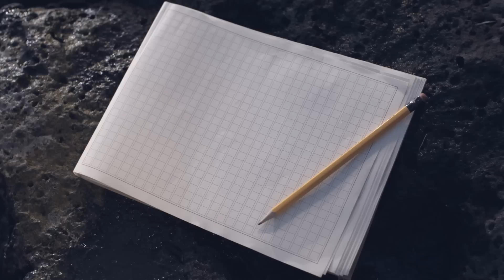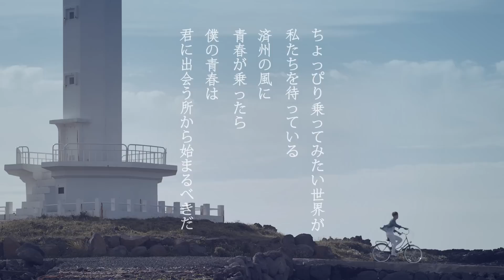[LOTTE DUTY FREE] #3 The beginning of a lyrical journey in Jeju_JPN